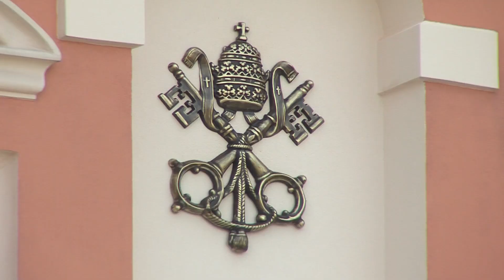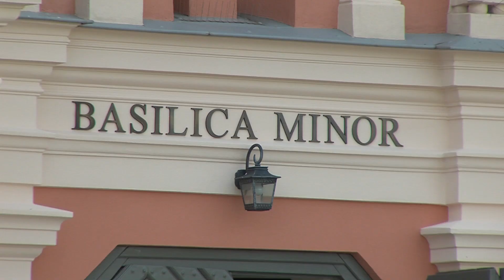Skrzatusz: Sanktuarium Maryjne zostało Bazyliką Mniejszą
Sanktuarium Maryjne zostało Bazyliką Mniejszą